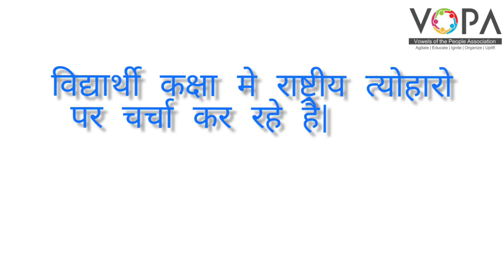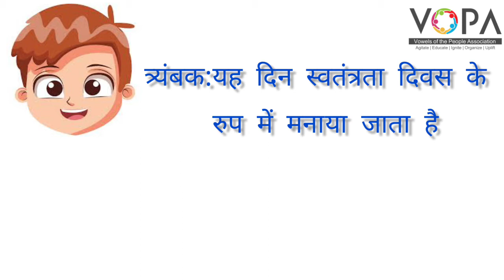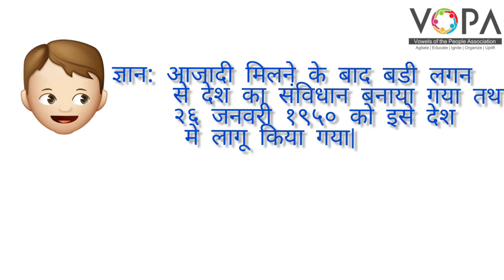5th | Hindi | Chap No 11 | राष्ट्रिय त्योहार | V2 | VSchool